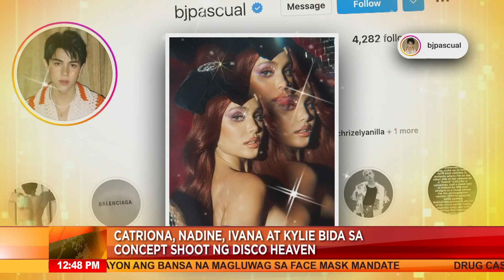Catriona, Nadine, Ivana at Kylie bida sa concept shoot ng disco heaven | 27 Oct 2022